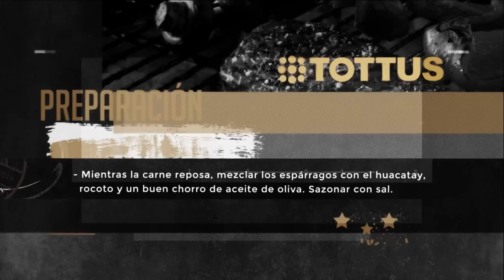CÓMO PREPARAR TOMAHAWK A LA PARRILLA - MAESTRO PARRILLERO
El maestro parrillero nos cuenta cómo preparar Tomahawk a la parrilla, un corte impresionante y con distintas zonas a tener en cuenta. Acompaña esta carne con espárragos y el vino adecuado, de la mano de Giovanni Bisso, sommelier de Tottus.

Conviértete en un maestro parrillero con los tips e información sobre carne premium que te damos